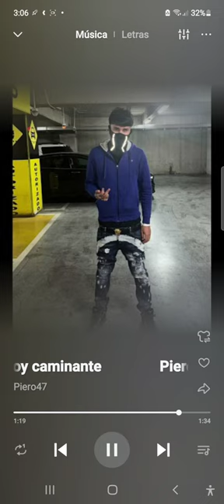Filtrado piero47- yo soy caminante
fortyseven @Piero47Forty-Seven